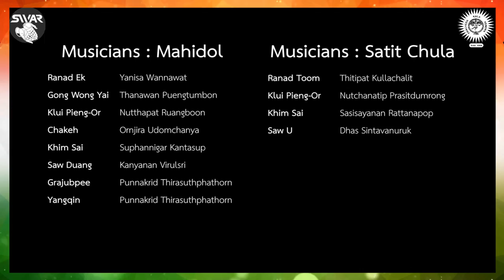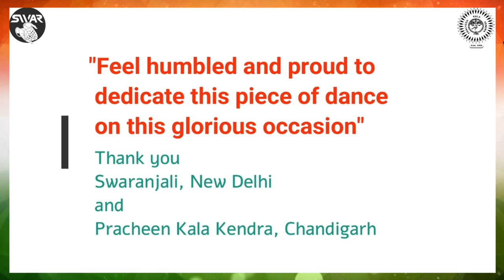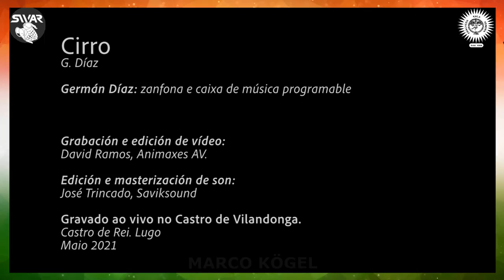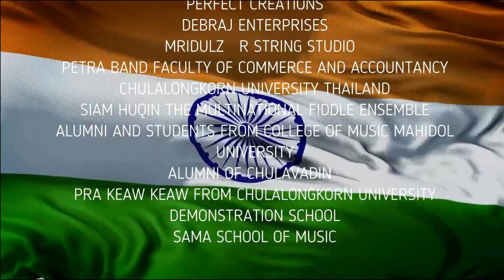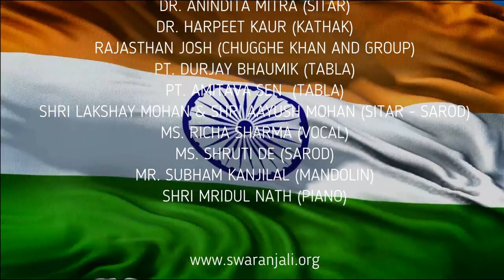Music Without Boundaries 2021 Swaranjali Pracheen Kala Kendra | 75th Independence day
" Music Without Boundaries  2021 "
 Organised by Swaranjali Delhi
in association with
Pracheen Kala Kendra Chandigarh.

A Celebrating of India's 75th Independence Day On 15th Aug 2021 at 8 PM IST
Azadi ki Amrit Mohatsav

                                                                PERFORMERS
MAURITIUS-
SHRI PRAVIN JAHUL (VOCAL)
SHRI UTTAM DURBARRY (TABLA)
SHRI RAHUL RANADE (HARMONIUM)

AUSTRALIA-
MS. SARITA MCHARG (SITAR )

SWITZERLAND
MS. GAURI PRISCILLA BRÜLHART (KATHAK)

USA-
VIDHUSHI MALA GANGULY -  VANDEMATARAM
MS ANINDITA NEOGY ANAAM ( KATHAK)

JAPAN-
MR.TETSURO TAKANA (SITAR)

RUSSIA
MS. KOLEVA OKSANA (ODISSI)

ARGENTINA-
MS. LALI GALLUCCI (BHARATANATYAM)
MR. JUAN M TAVELLA (SITAR)

LITHUANIA-
MS.KRISTINA LUNA (ODISSI)
MS. GIEDRĖ NARUSEVIČIŪTĖ (VOCAL)

SWEDEN-
MR. STIAN GRIMSTAD  &  MR. KG WESTMAN   (SITAR)
MR. HUGO WIDÉN  (TABLA)
MS.  MOA DANIELSON ( SANOOR)

GERMANY-
MR. MARCO KÖGEL (SWISS HANG  DRUM)
BRIGITTA HEGEDUES ( BHARATANATYAM)

SPAIN-
GERMÁN DÍAZ (Hurdy-Gurdy )

THAILAND-
SIAM HUQIN ENSEMBLE GROUP( THAILAND)
Alumni and students from College of Music, Mahidol University
Alumni of Chulavadin
Pra Keaw Keaw from Chulalongkorn University
MR. NAPOL PHATHAM  DR. PEERAPONG SENSAI

HAVANA CUBA-
MR. JORGE MARTÍNEZ SUÁREZ (TROMPET )

MEXICO-
MR. RODRIGO CAMPOS MONTEMAYOR ( VIOLIN)

INDONESIA-
USTAD TAHIR QAWWAL  & MS. AMIE PARVATI (SUFI /QAWWALI)

LATVIA-
MS. LARISA PODSKOCHAYA (BHARATANATYAM )
MS. BIRUTA OZOLINA ( VOCAL)
MR. INDRIKIS VEITNERS (CLARINET)
MR. VIGO RACEVSKIS  (PERCUSSION)

INDIA-
SHRI SUBHASIS BOSE (HANSAVEENA)
PT. SANTOSH NAHAR (VIOLIN)
VIDHUSHI POORNIMA ASHOK (BENGALURU)
VIDHUSHI ANJANA NATH  (VOCAL)
DR. ANINDITA MITRA (KOLKATA)
DR. HARPEET KAUR (KATHAK)
RAJASTHAN JOSH ( CHUGGHE KHAN AND GROUP )
PT. DURJAY BHAUMIK (TABLA )
PT. AMITAVA SEN  (TABLA)
SHRI LAKSHAY MOHAN  & SHRI AAYUSH  MOHAN ( SITAR - SAROD DUET)
MS. RICHA SHARMA (VOCAL)
MS.SHRUTI DE ( SAROD)
MR. SUBHAM KANJILAL( MANDOLIN)
SHRI MRIDUL NATH( PIANO)
SHRI SUBRATA DE ( SITAR)

CREDITS
INDIAN COUNCIL FOR CULTURAL RELATIONS
GUNIJANKHANA HINDUSTANI MUSIC
CASA DE LA INDIA, SPAIN
CIRCULARTS   GERMANY
DHRUVBOSE FOUNDATION
ABSS PUNE
PERFECT CREATIONS
DEBRAJ ENTERPRISES
MRIDULZ   RSTRINGSTUDIO
PETRA BAND, FACULTY OF COMMERCE AND ACCOUNTANCY, CHULALONGKORN UNIVERSITY THAILAND
SIAM HUQIN, THE MULTINATIONAL FIDDLE ENSEMBLE
ALUMNI OF CHULAVADIN AND PRA KEAW KEAW FROM CHULALONGKORN UNIVERSITY DEMONSTRATION SCHOOL
SAMA SCHOOL OF MUSIC

THANKFUL TO
DINESH K PATNAIK SHOBHA KOSER    SHOBHA BROOTA
SAJAL KOSER     G R IRANNA    RATNA WAGH   SHIKHA SINHA
RASHMITA   JHA   HEMANT   WAGH     BARNALEE  SARKAR
AKHILESH   JHA     ARUN KUMAR
SAKSHI BROOTA     DEBABRATA DEY    MRIDUL NATH     SHILPA MITRA
RAKESH KUMAR    AJAY BOE
NUMPARK SRIBANDITMONGKOL
DR. BHORNSAWAN BHORNDONKORH
DR. PEERAPONG SENSAI
KHUN NAPOL PHATHAM
MASTER SORN SILAPABANLENG

About Pracheen Kala Kendra - Pracheen Kala Kendra, Chandigarh is the premier educational organization which is doing yeoman service for the promotion, preservation and dissemination of Indian classical arts of music, dance and fine arts (painting) since its inception in 1956. Pracheen Kala Kendra, having its Headquarters in Chandigarh, an enormous sister set-up in Mohali (Punjab), a zonal office for Eastern India at Kolkata, Liaison offices at Bhubaneswar (Odisha) and at Ludhiana (Punjab), a newly regional office opened in New Delhi is one of the oldest, premier and prestigious organizations of the country which is imparting quality education and training in the subjects of Indian Classical Music including Carnatic Music (Vocal & Instrumental), Classical Dances (e.g. Kathak, Bharatnatyam, Odissi Dance, etc.) and Fine Arts (Painting) for the last 58 years.
for all official announcements.

Swaranjali (Regd.no S-47921,Registered under the Society Act, 1861 in December 2003, U/S 12A Income Tax Act 1961 Registration no- DEL - SR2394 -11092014, Donation Exemption Certificate U/S 80G under Income Tax act 1961.) was founded by Subrata De in India to promote all the genres of Hindustani Classical music in India and abroad.